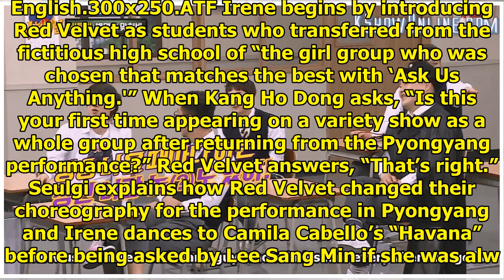Watch: Red Velvet Is As Savage As Ever In Preview Of Their Return To "Ask Us Anything"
Display. Sharethrough. Soompi.1x1 Red Velvet will be appearing on next week’s episode of JTBC’s “Ask...